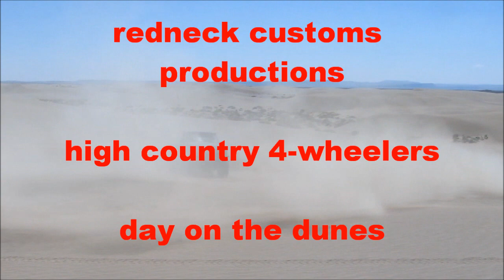Day on the dunes, christmas valley sand dunes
nice to get in the sand and out of the rocks for a while, really was just some good ol fashioned redneck fun